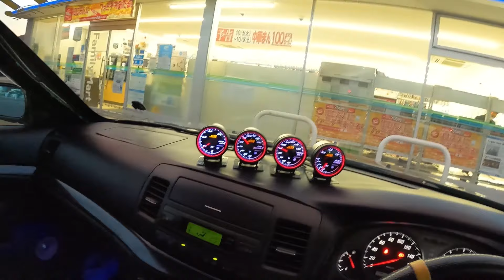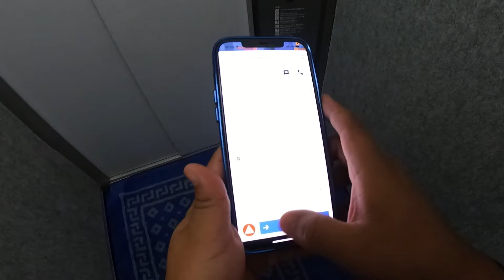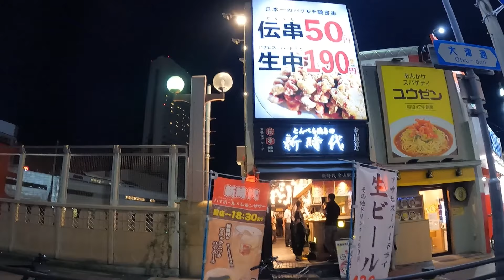FAZENDO UberEats NO JAPÃO. TRABALHO NO JAPÃO, MEU DIA A DIA.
🎵MUSIC🔊
🚀Essa é uma maneira de reconhecer o esforço e a dedicação empenhados por todos nesse vídeo! 🤙🤜🤛

Thumb by : Kalison
Vídeo Edit by: Bruno